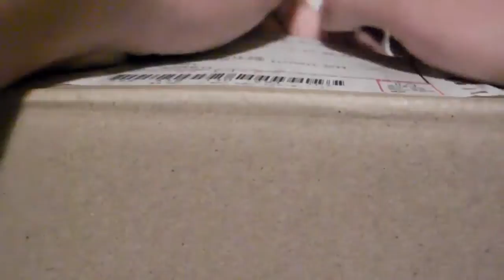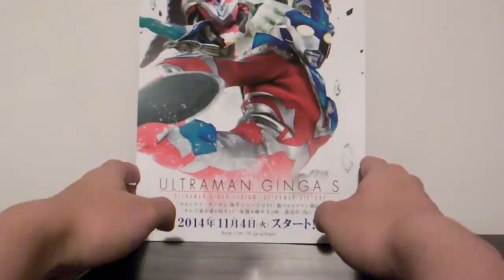Another Day, Another Box!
I'll be doing these regularly, but within certain parameters.
The contents of this package include:
Ultra Monster 500 #39 Roberuga
Ultra Monster 500 #55 Miclas
Movie Monster Series Winged M.U.T.O.
Ultra Monster 500 DX Super Grand King
+ Bonus Ultraman Ginga S and Five King poster-card, courtesy of Packer Maki!